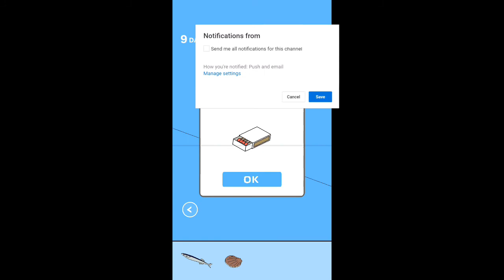IRFAN 564 NYOBAIN HIDDEN MY GAME!!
Kali ini nyobain hidden my game

Follow Facebook= irfan hytro

Editor:@vondra_simenk